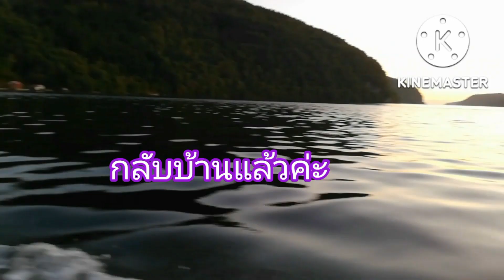หาอยู่หากิน​ตามฤดูกาล​กับช่วงค่าครองชีพสูง​ ของวิถีชีวิตคนไทยไกลบ้าน.​by.Aonna.